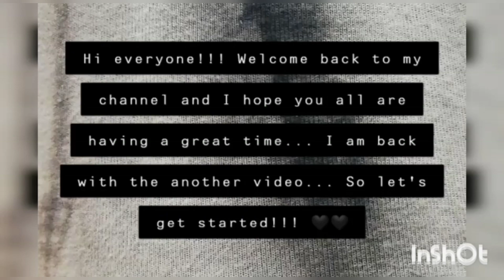smokey eyes makeup tutorial || how to do smokey eyes makeup easily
here's the another video! Detail about the products are discussed below...!!!

1)24kgold serum ..@drrashelstore
2 concealer  in shade beige.@missrose
3)camouflage in shade oriental  @kryolanpk
4)foundation stick spf45 @kryolanpk
5)loose powder @glamour_cosmetic_product
6)eyebrows form @missrosepakistanofficial
7)eyeshadow pallette huda beauty nude pallate from @khareed_looo_sasta

8)black eyeshadow @khareed_looo_sasta
09)compact powder @glamour_cosmetics_store
10)mascara from @glamrous_makeup_n_accesories
11)nude eyeliner pen from @missrosecosmeticspakistan
12)highliter from @missrosepakistanofficial
13) lipstick pencil @missrosepakistanofficial
14,)fixer spray from @glamour_cosmetic_product
15)black kajal pencil from @maybelline

Musician: @iksonmusic